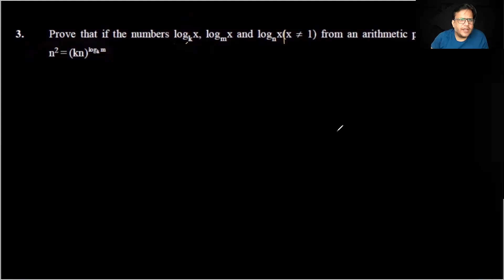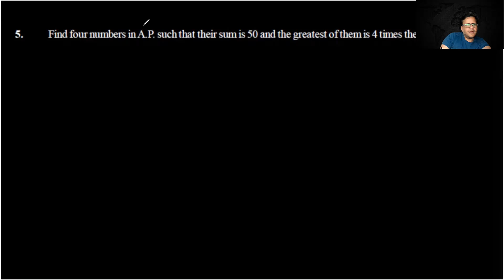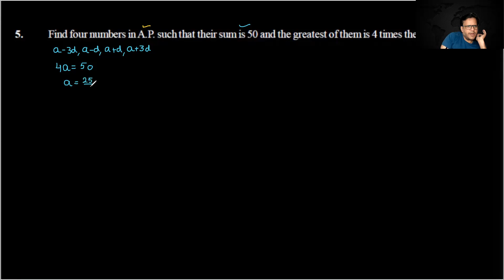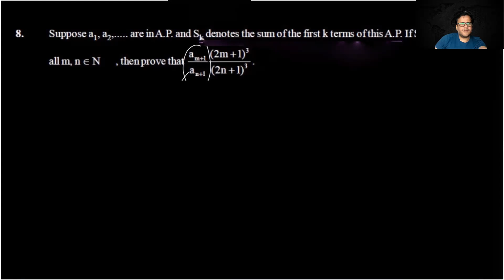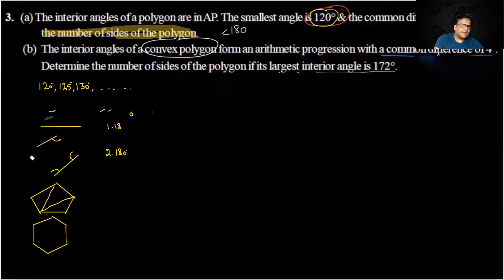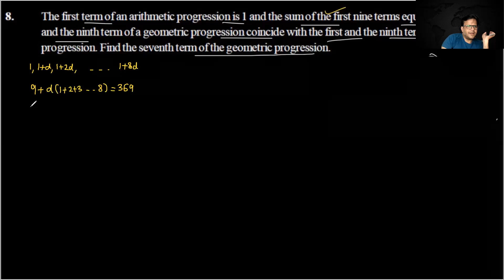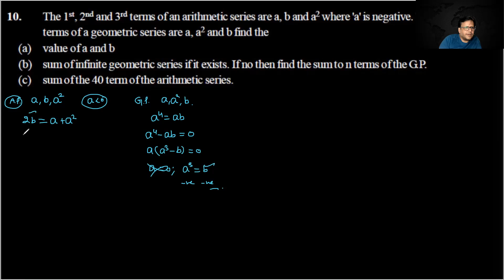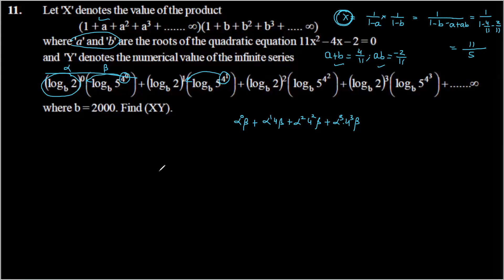18 SEPTEMBER 2021 IIT SEQUENCE & SERIES